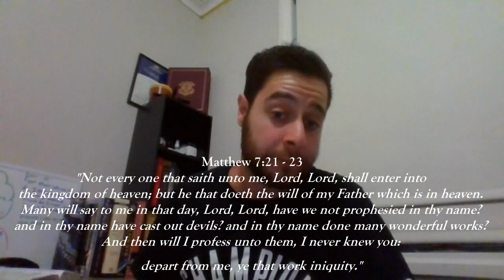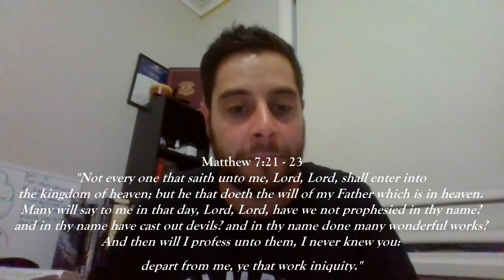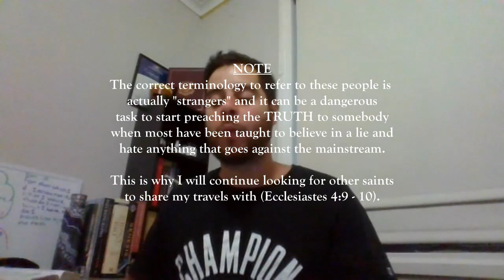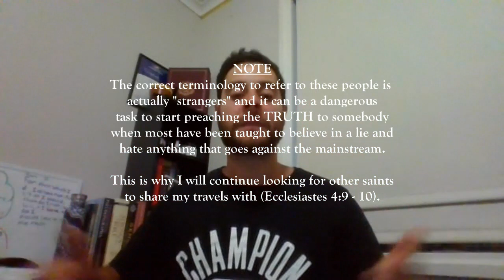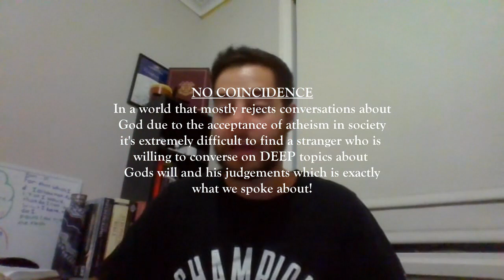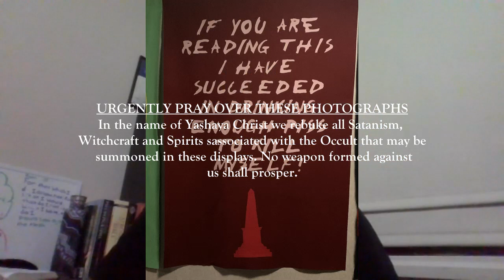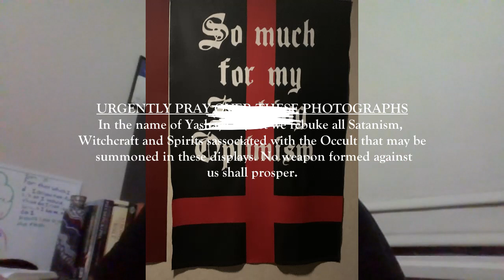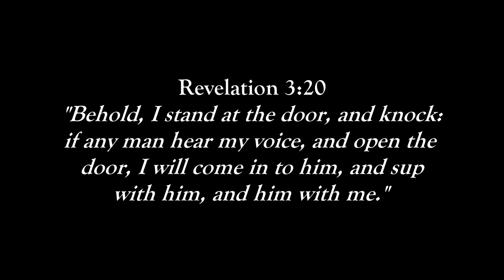PROPHETIC TALES OF GODS ANOINTED | Tassies Dark Worship Exposed in 2023 Apostolic Mission